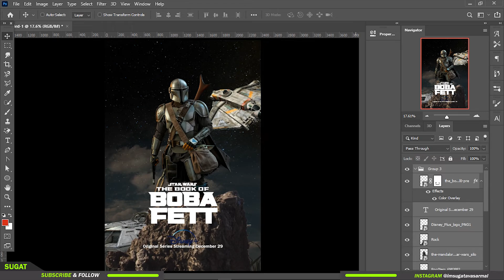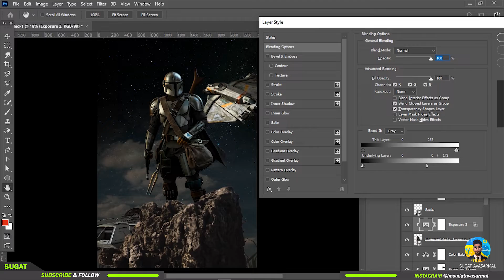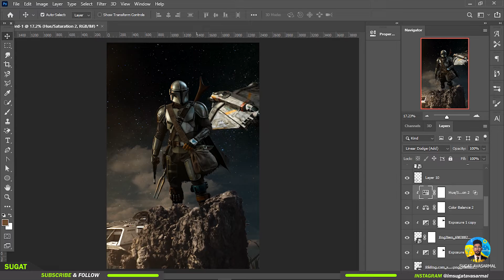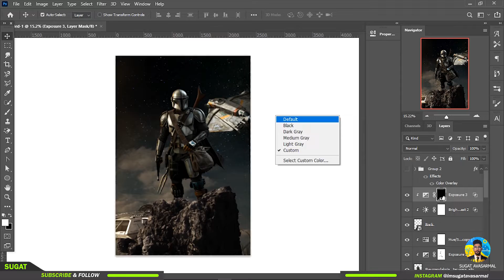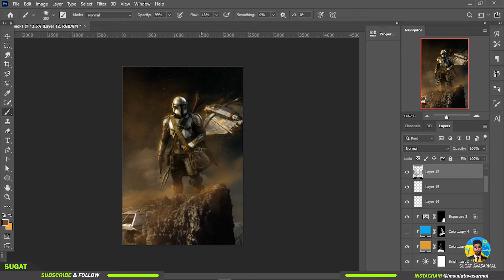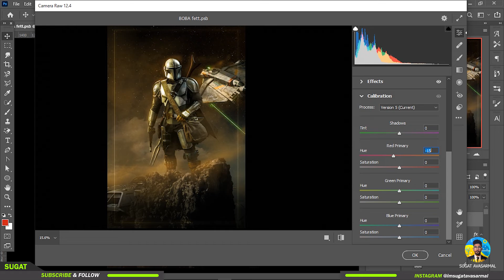PHOTOSHOPING YOUR DRAWINGS! | Realistified! S1E02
We created realistified Boba Fett Poster.

Idea @dipti_sinchuri @d.sugatdrawsart

00:00  Intro
00:10  Tracing
00:30  Adding Textures
02:00 Creating Shadows & Highlights
06:00  End Credits

Made using Adobe @photoshop.

Send your photos
Send your drawings to: